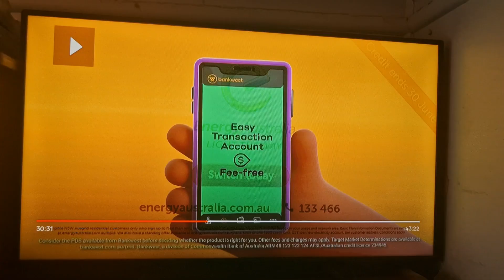Bankwest 2024 Ad